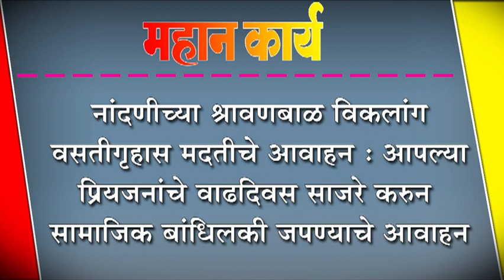नांदणीच्या श्रावणबाळ विकलांग वसतीगृहास मदतीचे आवाहन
नांदणीच्या श्रावणबाळ विकलांग वसतीगृहास मदतीचे आवाहन : आपल्या प्रियजनांचे वाढदिवस साजरे करुन सामाजिक बांधिलकी जपण्याचे आवाहन